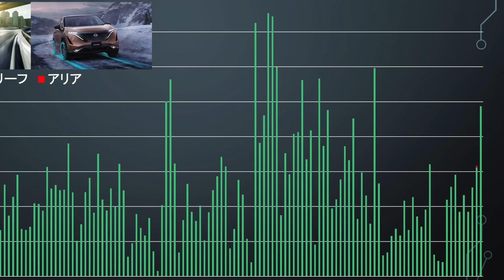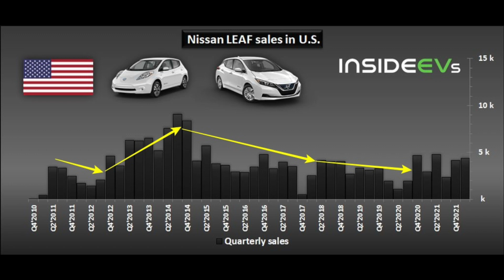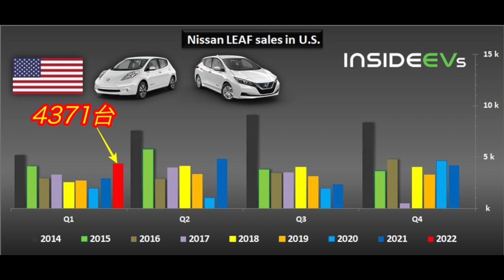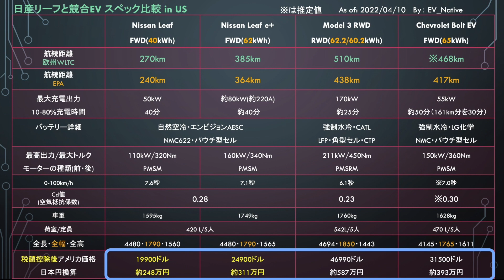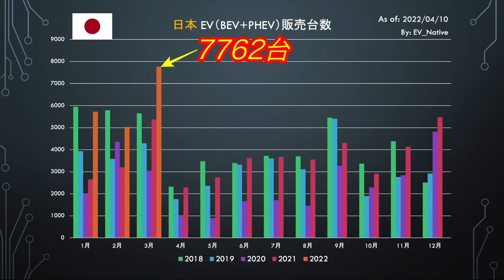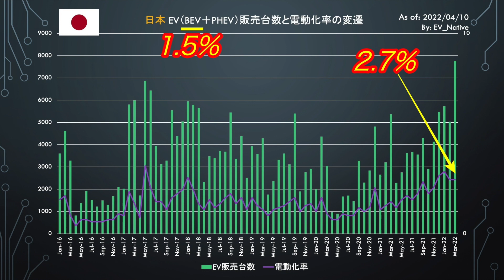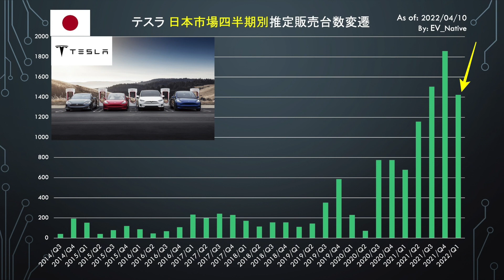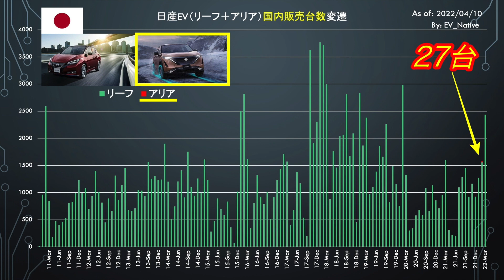【日産アリアの販売台数も判明！】電気自動車ニュース【北米市場で大幅値下げ後のリーフの販売台数が復調・「2022年3月度」日本のEV販売台数を徹底解説】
・北米市場において日産リーフの販売台数が急速に回復基調に入り、特に四半期毎の販売台数については8年ぶりの販売台数を達成し、
なぜモデル末期感の強い日産リーフの販売台数が回復してきているのか、その北米市場の電気自動車動向についてを含めて徹底考察

・日本市場における最直近の3月度の電気自動車の販売台数が速報され、
テスラが市場最高の販売台数を更新しながらも、そのモデル３の販売台数に陰りが見え始めているかもしれない可能性、
日産についても、電気自動車の販売台数がCovid-19以前の水準まで回復、そしていよいよ、日産アリアの納車もスタートしながら、その気になる販売台数についても明らかに

【関連動画】
↓【世界を変えるEV工場オープン】最新型電池4680セル・ギガプレス全面採用！　テスラの最新EV工場「ギガ・テキサス」の注目すべきポイントを一挙解説↓

↓【2022年度永久保存版】モデル3よりもコスパが高いEVも登場！　まさかの大盤振る舞い〜「最大85万円」EV補助金を含めた実質購入金額とEPA航続距離をすべて網羅↓

↓【本気のレクサスを怒らせると怖い、、】日産アリアに完全勝利？　レクサスの本気EV第一弾「RZ450e」の発表が秒読み！　気になる航続距離・加速性能を徹底考察↓

↓【日産の本気にトヨタ・ホンダもビビった】2028年の量産化に向けて順調！日産がゲームチェンジャー「全固体電池」の試験生産設備を公開↓

↓テスラ最新ニュース【オーストラリア市場のモデルYの価格がリーク＆日本価格を徹底予測・4680セル搭載「新型モデルY2.0」のスペックが期待はずれかも】↓

Twitterは＠EV_Native